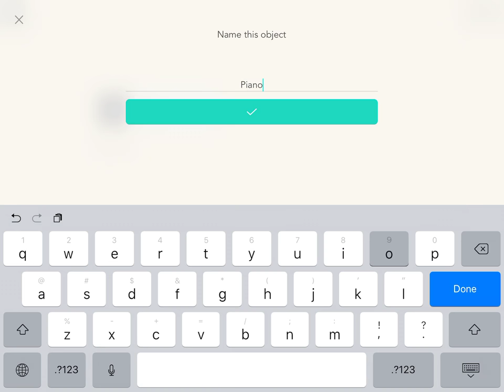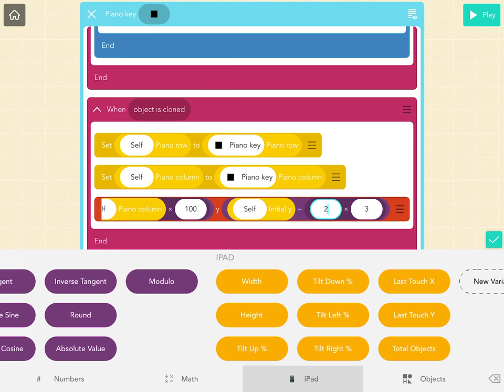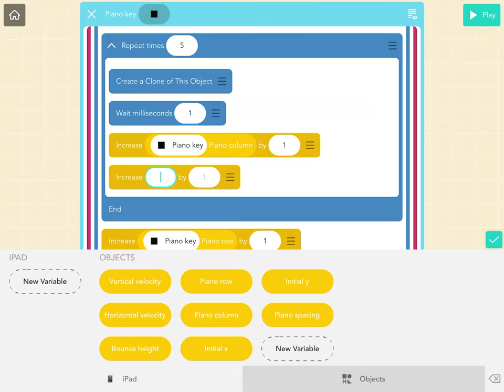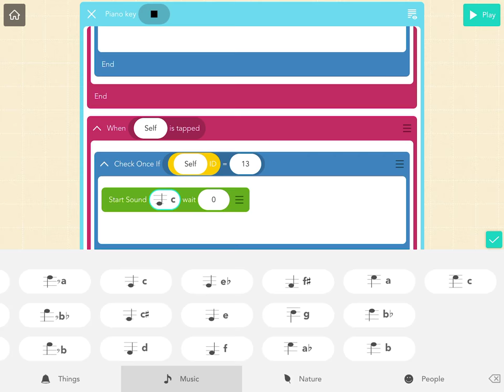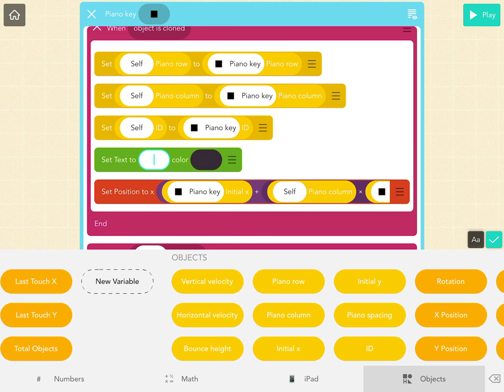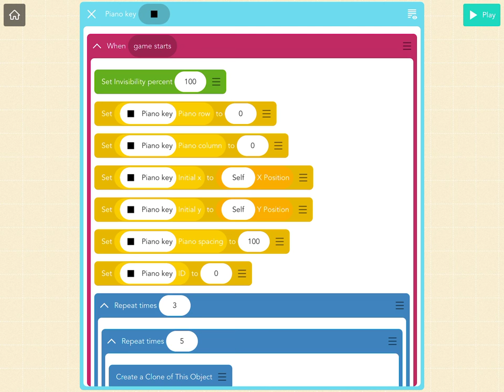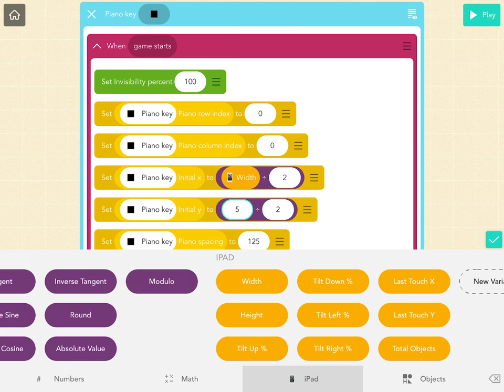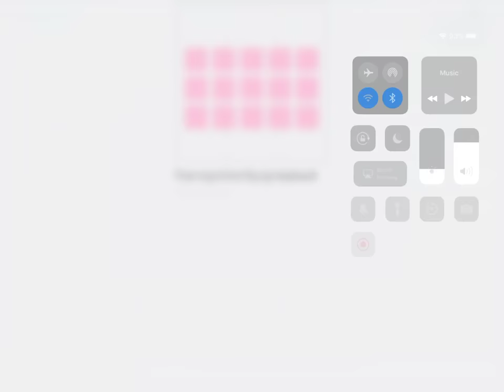Making a 3*5 piano keyboard with clones | Hopscotch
Sounds are missing :(